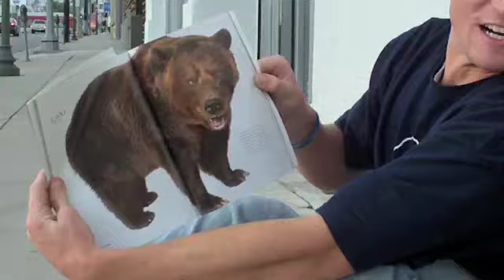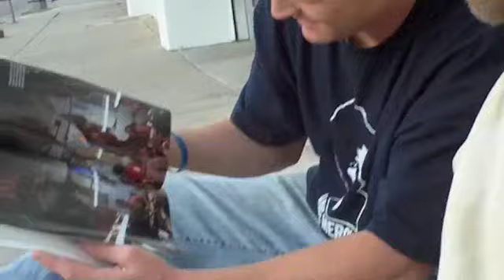Mike Dunsmore - Anything for Bums Los Angeles - Season Two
We're baaaaaack! Part 1 of Season 2. Hollywood and the San Fernando Valley, 2009. Don't be afraid to put a smile on their faces! If we don't show them a good time who will?